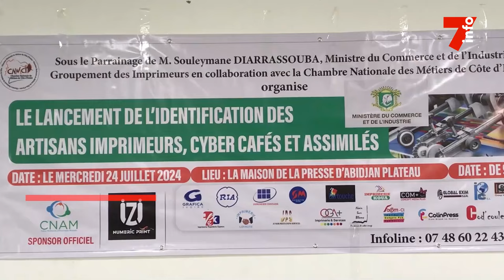Le 7 minutes du 26 juillet 2024 (édition du 6H)